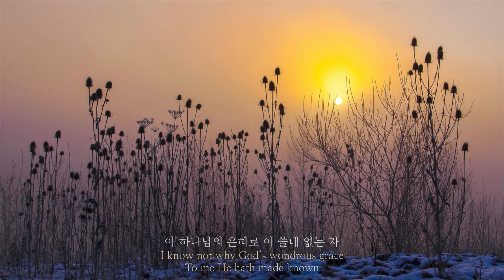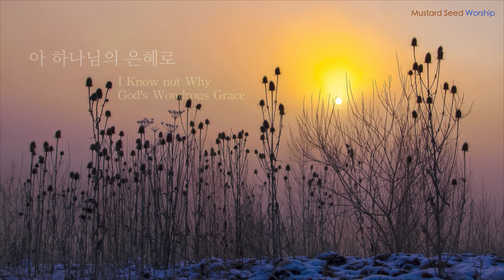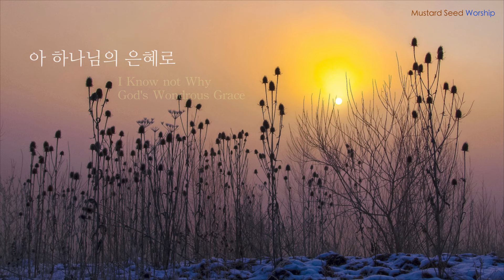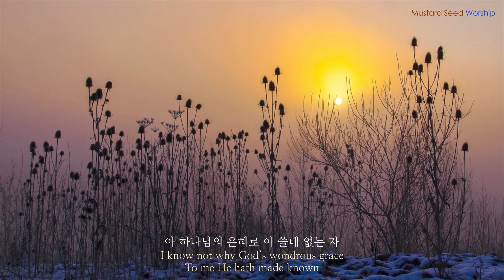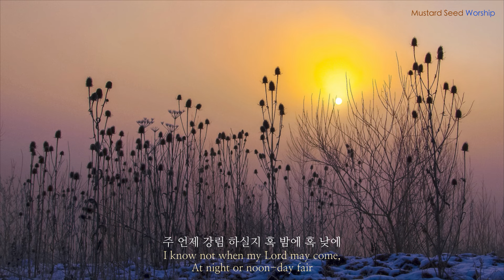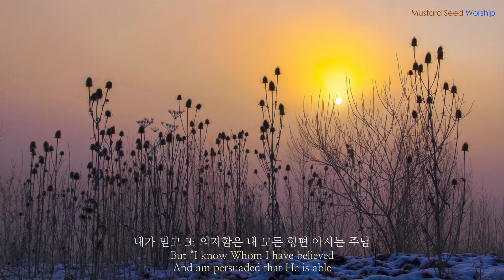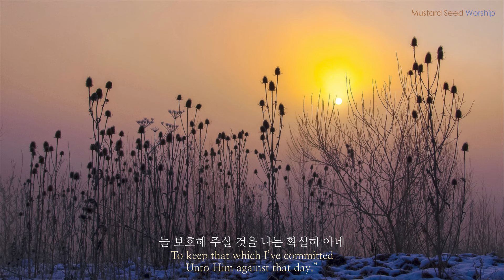[🎹1시간] 아 하나님의 은혜로 / I Know not Why God's Wondrous Grace / 찬송가 피아노 연주 / Piano Hymns / 가사,Lyrics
*편곡/연주-겨자씨 워십
*Arranged & Piano by Mustard Seed Worship

[가사]

1. 아 하나님의 은혜로 이 쓸데 없는 자
     왜 구속하여 주는지 난 알 수 없도다

*내가 믿고 또 의지함은 내 모든 형편 아시는 주님
  늘 보호해 주실 것을 나는 확실히 아네

2. 왜 내게 굳센 믿음과 또 복음 주셔서
     내 맘이 항상 편한지 난 알 수 없도다

3. 주 언제 강림 하실지 혹 밤에 혹 낮에
     또 주님 만날 그 곳도 난 알 수 없도다

[Lyrics]

1.  I know not why God’s wondrous grace
     To me He hath made known,
     Nor why, unworthy, Christ in love

2. I know not how this saving faith

3. I know not when my Lord may come,
     At night or noon-day fair,
     Nor if I’ll walk the vale with Him,